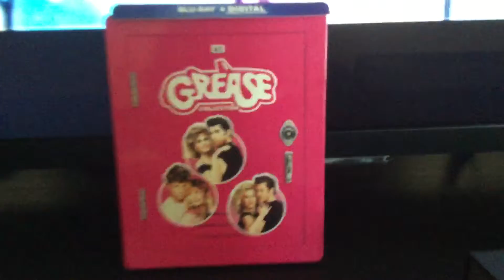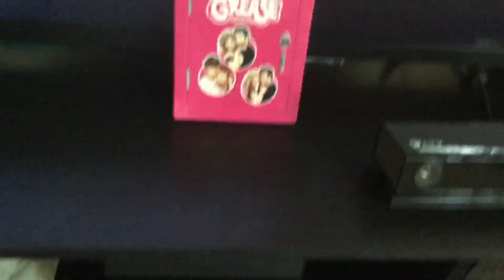Grease finally on blu reviews. And more yes yes yes